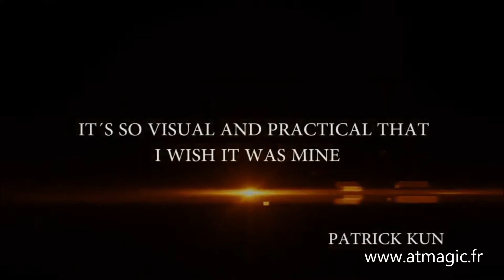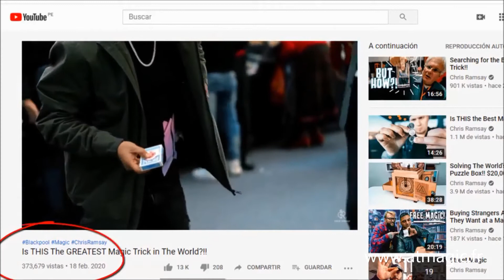Triple Helix - A&T Magic Shop